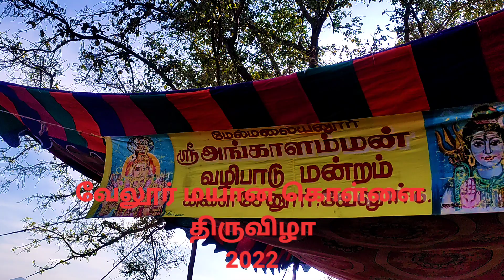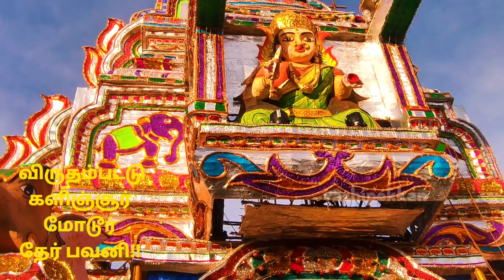வேலூர் மயான கொள்ளை திருவிழா 2022 | cinematic video | vellore mayana kollai Full celebration